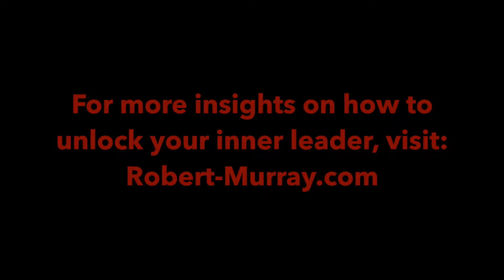How Do I Deal With The Generational Gaps In The Workplace?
For more insights on generational gaps in the workplace, get my weekly blog right to your inbox